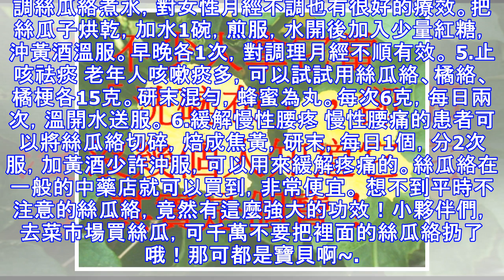不少人拿它當「洗碗布」，卻沒幾個人知道它是個寶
它就是我們都吃過的絲瓜。有人叫它菜瓜、天絲瓜、布瓜、蠻瓜，現在更是餐桌上必不可少的一道美味哦~ 絲瓜營養豐富，更是美容佳品，絲瓜含有大量的維生素、礦物質、植物粘液、木糖膠等物質，全身都可入藥，絲瓜中含維生素B、維生素C等成分，是上好的美容佳品。 平時用它來洗碗的絲瓜絡，其實是個寶貝！絲瓜絡，就是去除外皮和果肉後剩下的部分，俗稱絲瓜網，也叫絲瓜絡，小時候父母喜歡用它來洗碗，擦桌子，實際上它可是寶貝. 1.催乳 很多人都知道絲瓜可以催乳，但其實真正起催乳作用的是絲瓜絡，絲瓜絡味甘，性寒，有通行經絡和涼血解毒的作用，可治氣血阻滯、經絡不通等症。 2.調節氣血 如果出現乳腺炎症，發奶時有包塊，乳汁分泌不暢時，中醫會建議將絲瓜絡放在高湯內燉煮，可以起到通調乳房氣血，通乳和開胃化痰的功效。 3.緩解痛風 絲瓜絡流傳的最多的一種藥用方法，就是緩解痛風。取50克絲瓜絡，加適量蔥段和清水，用武火煎煮10~15分鐘，最後放入綠茶5克，浸泡至茶葉出味，趁熱代茶飲用。每天喝2~3次。這個方法對於緩解疼痛是有效的，但是不要指望就用這幾塊錢的東西治好痛風。 4.改善月經不調絲瓜絡煮水，對女性月經不調也有很好的療效。把絲瓜子烘乾，加水1碗，煎服，水開後加入少量紅糖，沖黃酒溫服。早晚各1次，對調理月經不順有效。 5.止咳祛痰 老年人咳嗽痰多，可以試試用絲瓜絡、橘絡、橘梗各15克。研末混勻，蜂蜜為丸。每次...